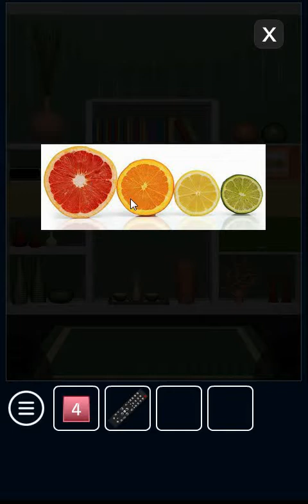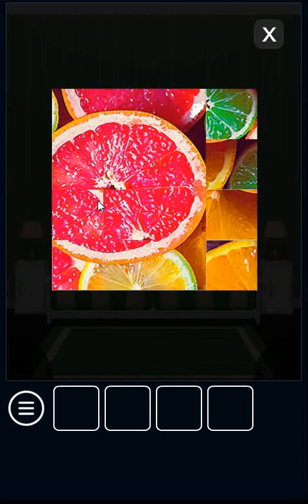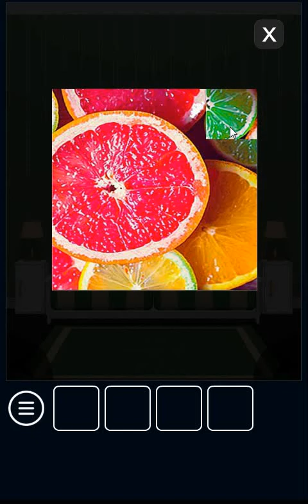"Amajeto Citrus Room" Walkthrough